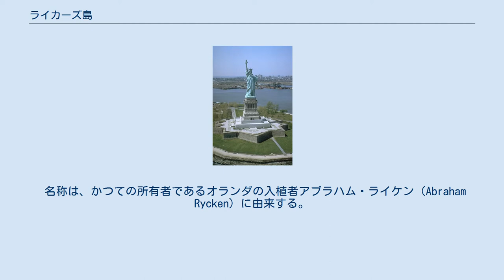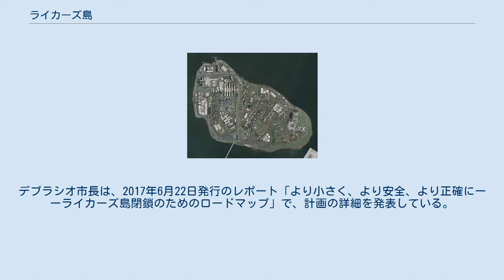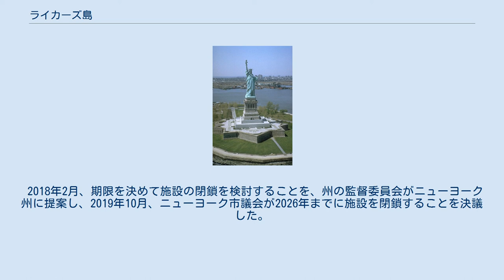ライカーズ島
ライカーズ島（英語: Rikers Island）は、アメリカ合衆国ニューヨーク市に属す、イースト川にある島。
 北はアメリカ大陸本土のブロンクス、南はロングアイランドのクイーンズに挟まれている。
ラガーディア空港に近く、クイーンズ区アストリア (en) とライカーズ・アイランド橋 (en) で結ばれている。
ニューヨーク市の行政区としてはブロンクス区に含まれるが、クイーンズ区コミュニティ・ボード 1 (en) に所属しており、クイーンズのZIPコード11370が与えられている。
 名称は、かつての所有者であるオランダの入植者アブラハム・ライケン（Abraham Rycken）に由来する。
彼は1638年にロングアイランドへと入植してきた。
1884年に彼の子孫がニューヨーク市に売却し、以来刑務所として使われている。
アメリカ独立戦争中は軍隊のトレーニング場として利用された。
 島内にはニューヨーク市のメインの刑務所となるライカーズ刑務所があり、未決勾留の被告や短期禁錮刑受刑者らを収容している。
ここは世界最大規模の矯正施設で、厳しい環境の中に立地している。
ここの刑務作業の一つに、近隣のハート島の巨大なポッターズ・フィールド（集団墓地）での埋葬作業がある 2017年、ビル・デブラシオ市長は、市内の犯罪率が低く、ライカーの人口が10,000人から5,000人に減った場合、10年後に刑務所が閉鎖されることを発表した。
デブラシオ市長は、2017年6月22日発行のレポート「より小さく、より安全、より正確にーーライカーズ島閉鎖のためのロードマップ」で、計画の詳細を発表している。
 2018年2月、期限を決めて施設の閉鎖を検討することを、州の監督委員会がニューヨーク州に提案し、2019年10月、ニューヨーク市議会が2026年までに施設を閉鎖することを決議した。